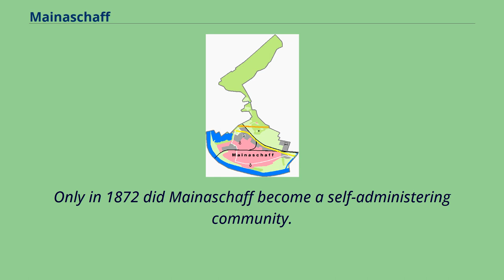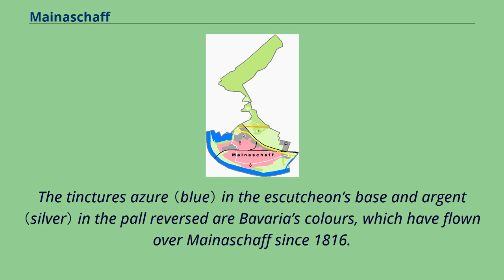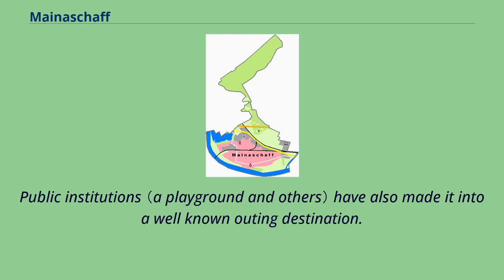Mainaschaff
Aschaffenburg_(district)
Mainaschaff is a community in the Aschaffenburg district in the Regierungsbezirk of Lower Franconia （Unterfranken） in Bavaria, Germany.
It has a population of around 9,000 （2020）.
Constituent communities The community lies near the boundary with Hesse, to the west just outside Aschaffenburg.
It is located on the Main’s right bank, and on the small river Aschaff, which empties here into the Main.
This confluence gave the community its name.
In 1184, Mainaschaff had its first documentary mention as a holding in Pope Lucius III’s privilege for the Kollegiatsstift at Aschaffenburg.
In the early 12th century, the small village, which was made up mainly of farms, belonged to the Stift of St.
Peter and Alexander in Aschaffenburg.
The inhabitants, who made their living mostly by growing fruit and fishing, had to pay ongoing tribute to the Stift, and also perform compulsory labour for it.
Only in 1872 did Mainaschaff become a self-administering community.
The council is made up of 20 council members, not counting the mayor.
The community’s arms might be described thus: A pall reversed wavy argent, dexter barry of six Or and gules, sinister gules a demi-wheel of the first divided palewise the rim towards sinister, the base azure.
The pall reversed （that is, upside-down Y-shape） symbolizes the forks of the rivers Main and Aschaff, which, in a way, also makes the arms canting, as the community’s name is drawn from a fusion of these two rivers’ names.
The stripes on the dexter （armsbearer’s right, viewer’s left） side come from the arms formerly borne by the Counts of Rieneck, to whom parts of the community historically belonged.
The halved wheel comes from the Electorate of Mainz’s coat of arms, the community having belonged to this state until 1803.
The tinctures azure （blue） in the escutcheon’s base and argent （silver） in the pall reversed...